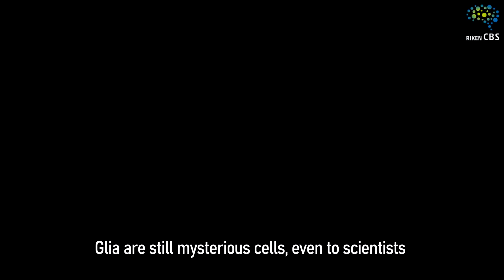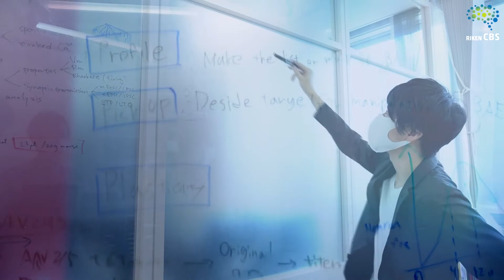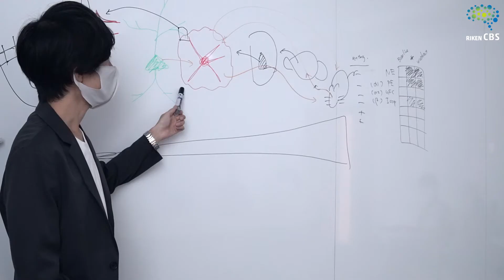RIKEN CBS Faculty & Labs: Laboratory for Glia-Neuron Circuit Dynamics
RIKEN CBS team leader, Jun Nagai talks about his research on still mysterious glial cells and his passion for research.